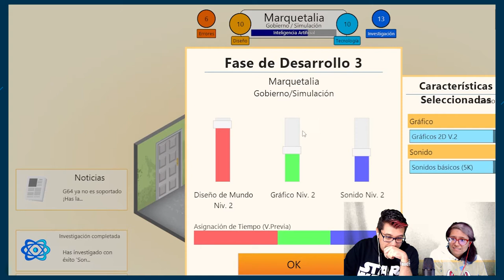Venezuelan Dream - Game Dev Tycoon [Parte 3]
Gracias al clamor de nuestros millones de fans, hemos regresado con el clásico moderno que es Game Dev Tycoon.